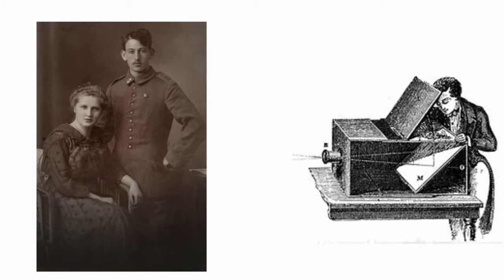World's 1st camera's capacity.. And amazing tech facts !!